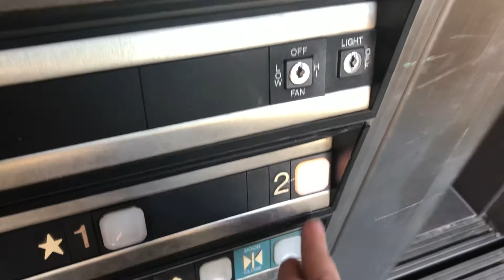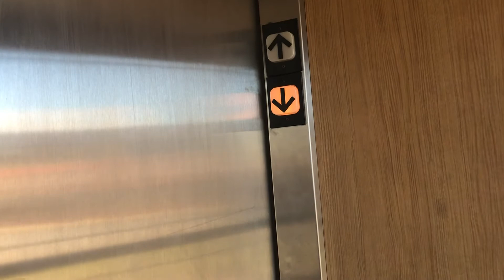[EL] Scenic 1986 Dover Impulse Hydraulic Elevator at 3314 16th Ave SE (Conover, NC)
At an office building.

Goodness this is a common elevator. I can’t stop finding these! At least this is an older 1980’s one, which I don’t see that much. This comes with a view too, not a good one though unless you like the site of a dumpster and a hotel.

By the way that office building you see in the view has nothing to film there. No restrooms, not even an elevator. Although there is another office building down the road (opposite direction) which you will see later down the road (this upcoming week).